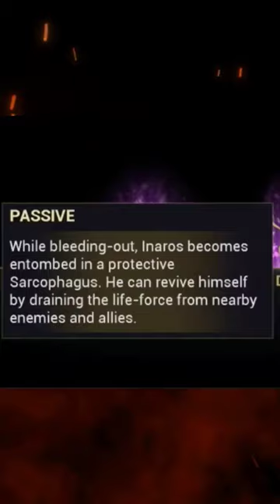Inaros explained in warframe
This short is for explaining the warframe Inaros briefly. For more Warframe content click on the link for my channel.